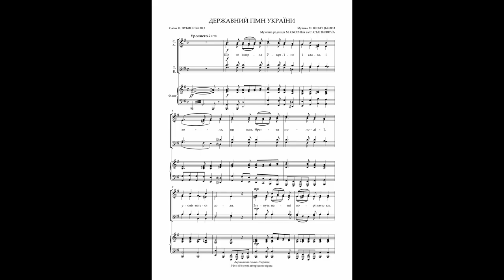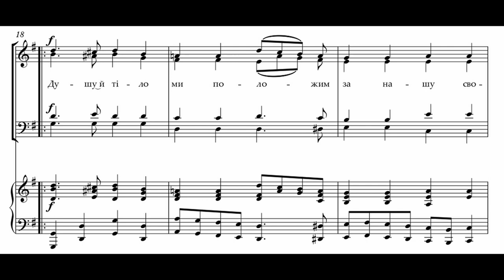[Sheet Music] State Anthem of Ukraine / Державний Гімн України (1863)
Hope there is peace in Ukraine, one year after the Russia Ukraine war.
(There are also arrangment of the anthem of IMSLP, but I choose the version on Wikipedia page. I also want to get acquainted to the Ukrainian anthem by putting the notes myself)

The arrangers (М. СКОРИКА та Є. СТАНКОВИЧА) should be contemporary, but I think no problem